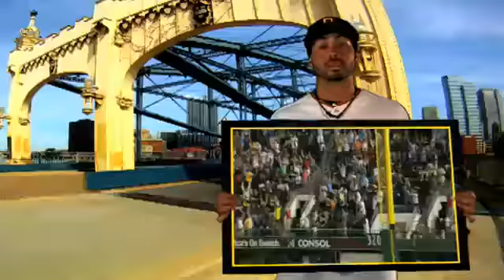Pirates 2011 Opening Day Video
Video shown before the Pirates came to bat for the first time this season at PNC Park.

Credit: PiratesScoreboard